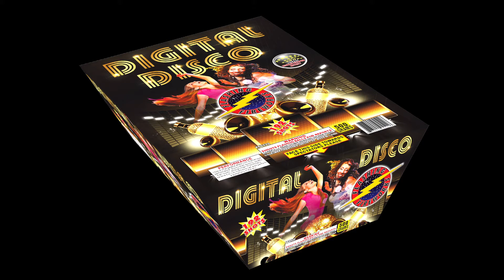Digital Disco - Flashing Fireworks